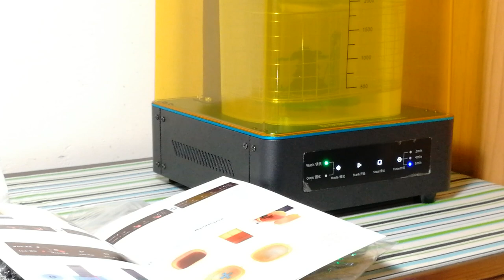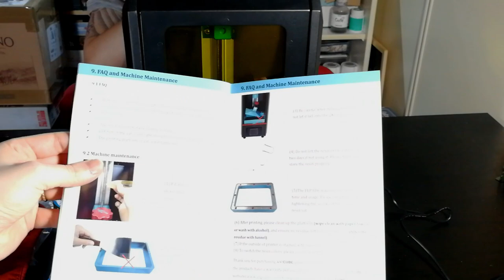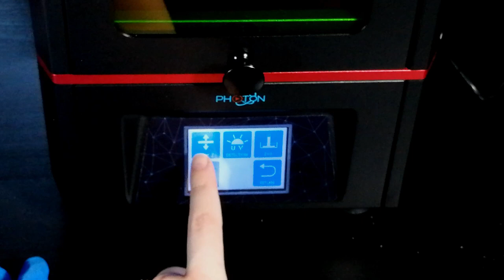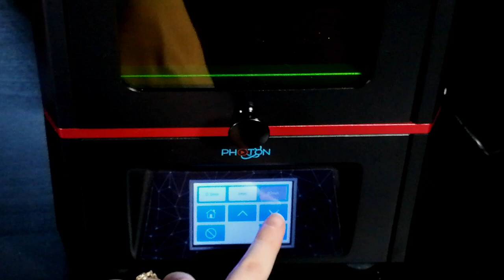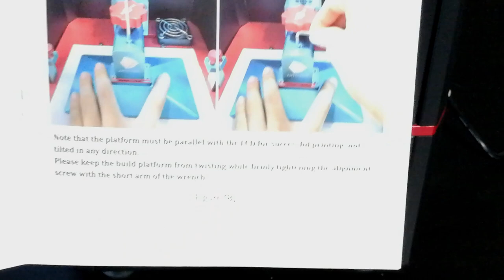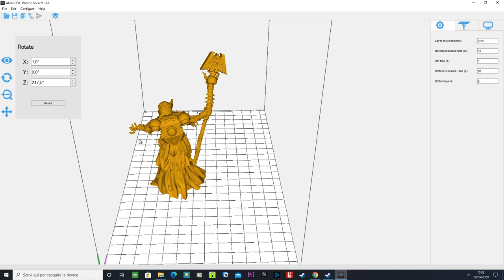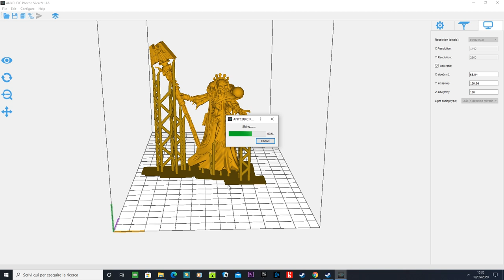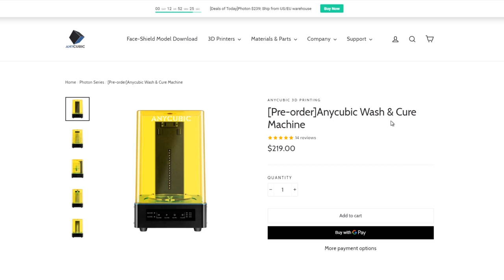Anycubic Photon/Wash & Cure Machine - Cosa ne penso?